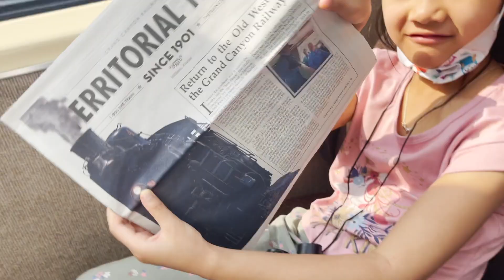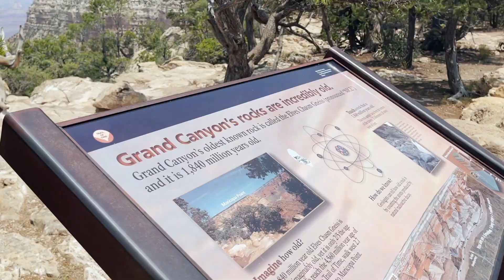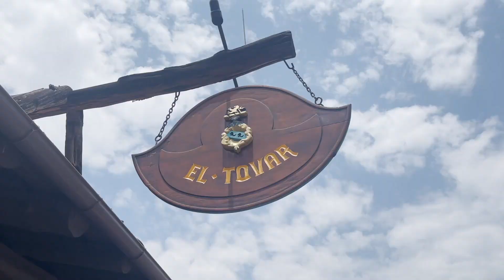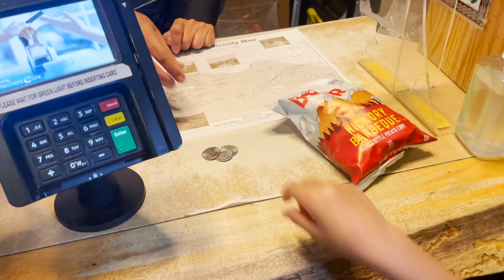Grand Canyon Railway - Train Ride From Williams AZ To Grand Canyon!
Day 8 of our road trip. Grand Canyon Railway! Train ride from Williams AZ to Grand Canyon!